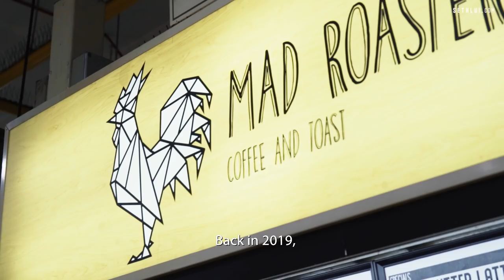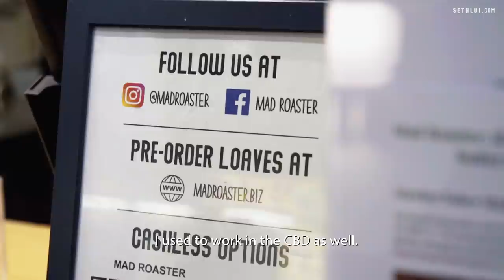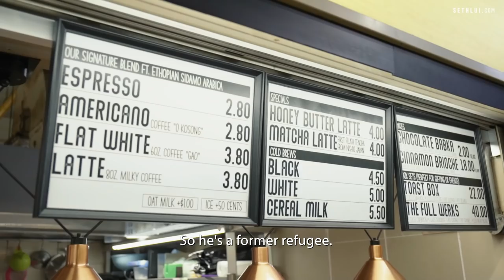A "different" cup of coffee : Mad Roaster - Food Stories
Mad Roaster's owner Madeline is also a pro bono lawyer who aids refugees seeking asylum applications in Thailand.

Despite COVID-19 restrictions, she continues to offers work opportunities for these refugees in Thailand. Every cup of coffee and brioche sold at Mad Roasters marks a small step into supporting their livelihood.

Address:
7 Maxwell Road MND Complex Annexe,
Amoy St, #02-107 Food Centre, B
Singapore 069111

Shot by: Solomon, Hoo Yi, Shu En
Edited by: Solomon